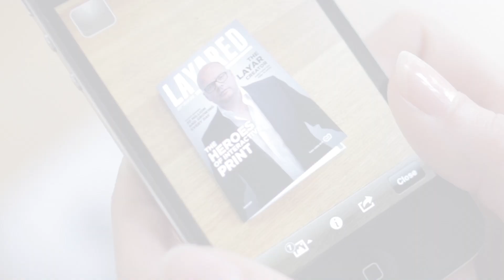Layar Creator - The Magic of AR Video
The Layar Creator lets you easily add a whole new kind of digital interaction to your products. Print items can now come to life with video displayed directly on top of them. Not just a link to YouTube - now the videos play right there on top of your product!